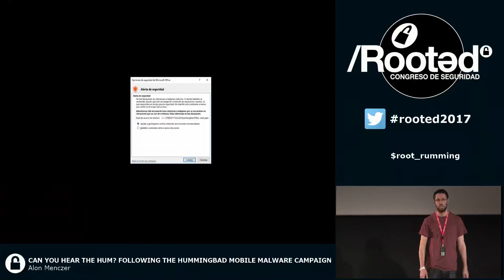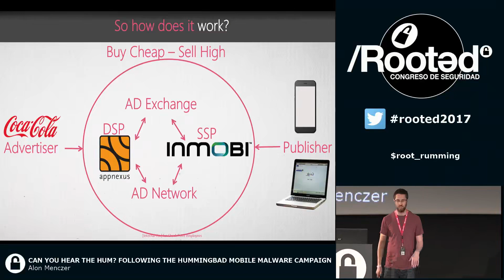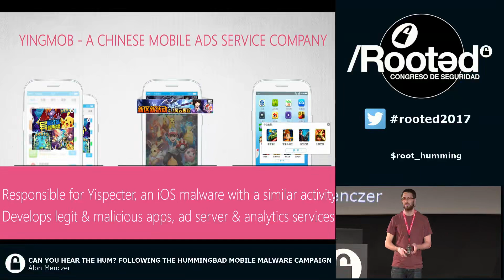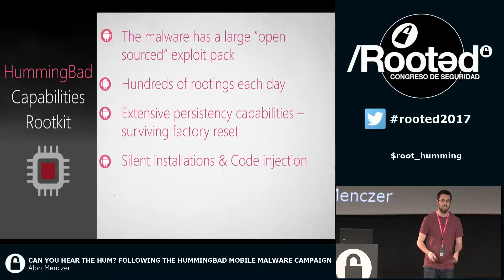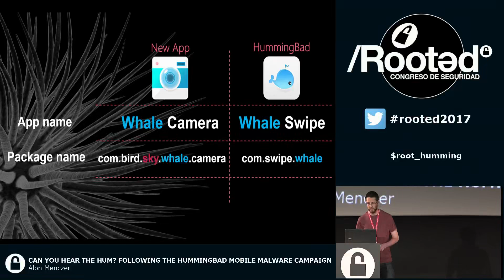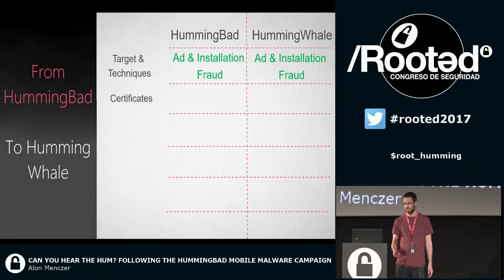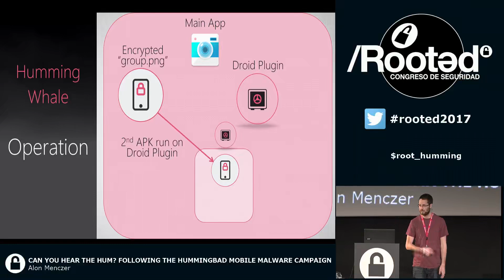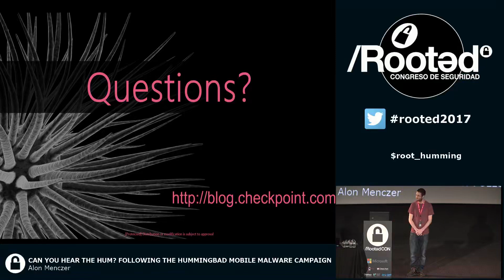CAN YOU HEAR THE HUM Alon Menczer RootedCON 2017 ESP